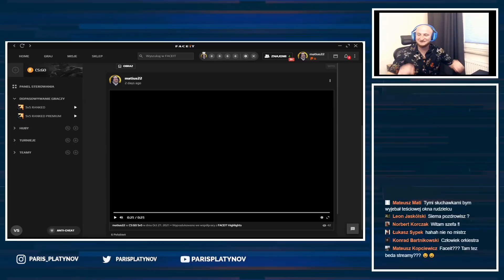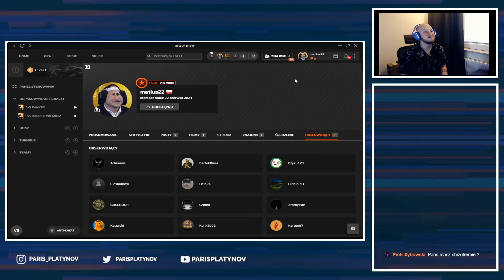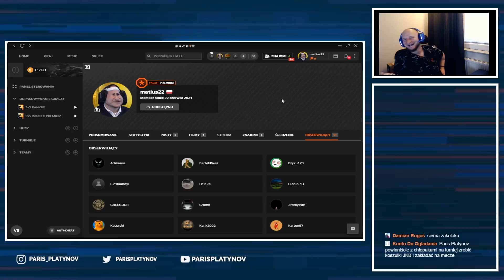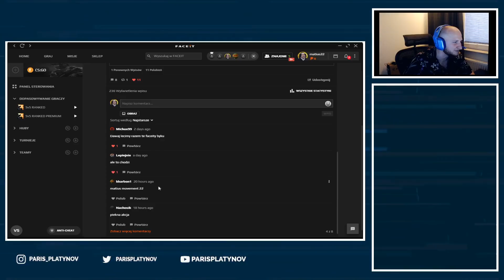PIERWSZA RUNDA KRAKOWSKA CS:GO PARIS PRO PLAYER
Gdzie strimy ?